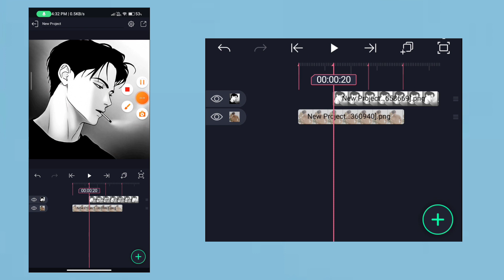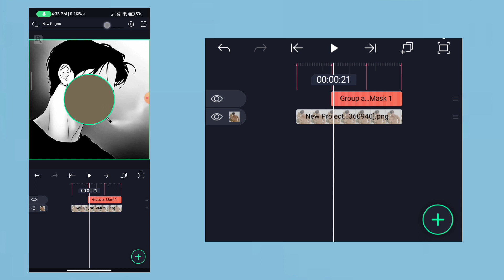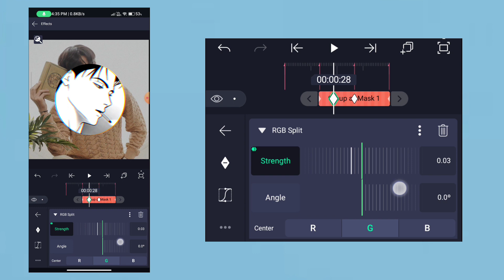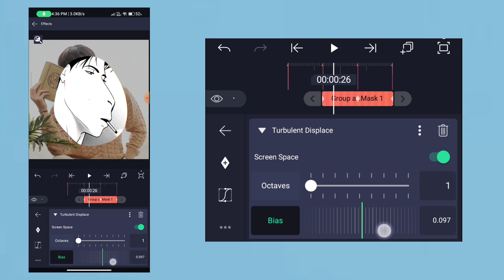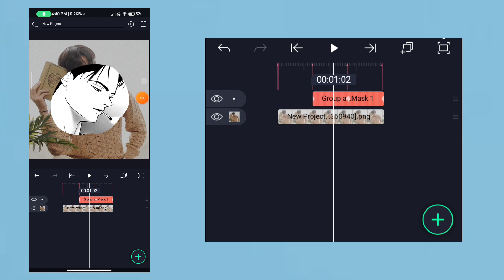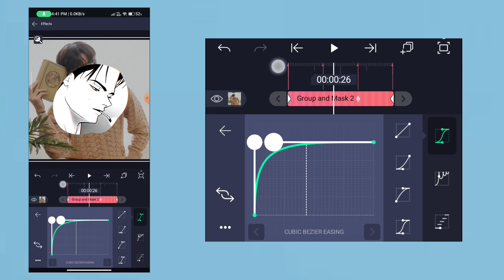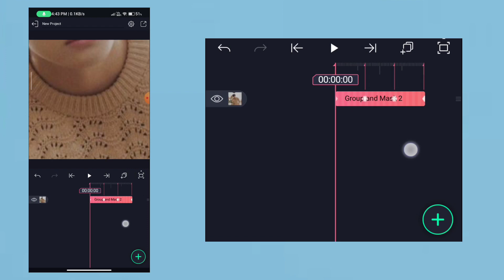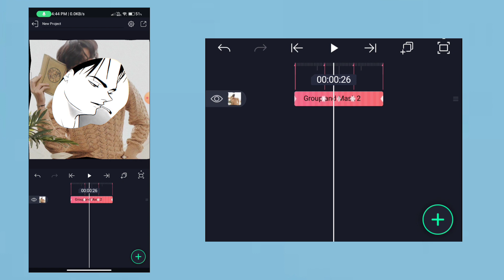Cirlce Flip Smooth Transition Tutorial | Alightmotion Tutorial | NKL EDITS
In this video, We’re going to show you Ae Inspired Transition Tutorial Alightmotion

Our channel is about Editing Tutorials. We cover a lot of cool stuff like Video Editing, Photo Editing Instagram Trends,Usefull Website Etc